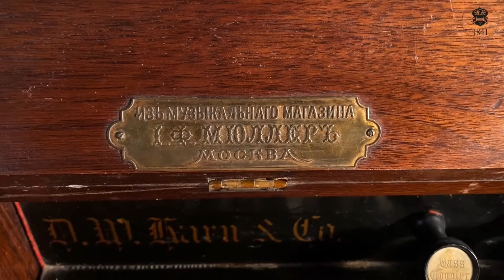Фисгармония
О том, что это за музыкальный инструмент, когда и кем он был создан, как и что на нем играли - в нашей видеолекции.

Рассказывает: Светлана Сергеевна Перевозкина, научный сотрудник музея-заповедника.